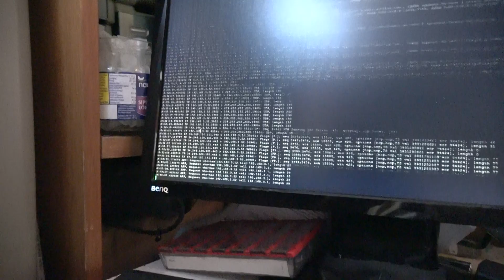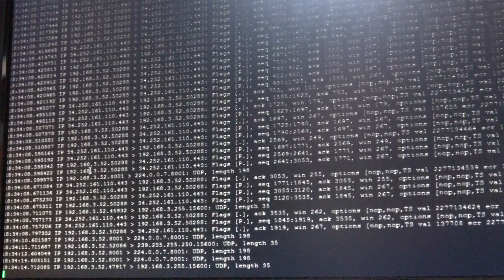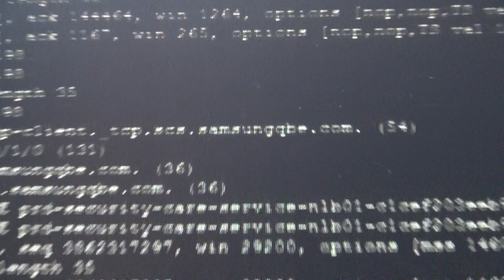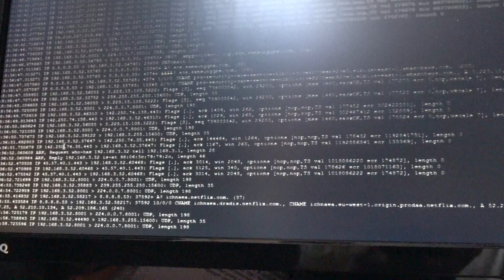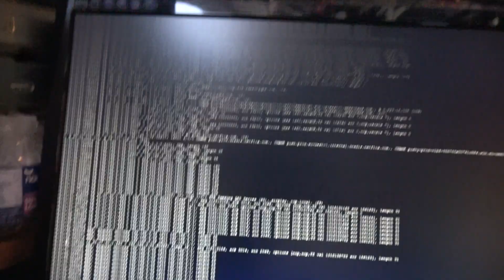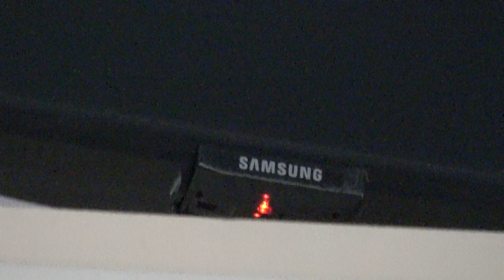SAMSUNG ÄLYTELEVISIO LÄHETTÄÄ TIETOJASI ULKOMAILLE